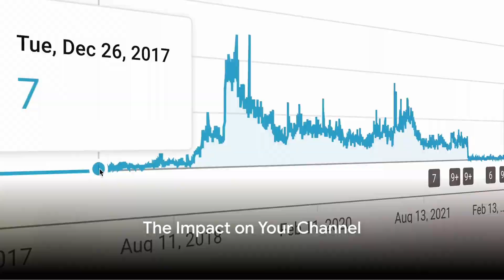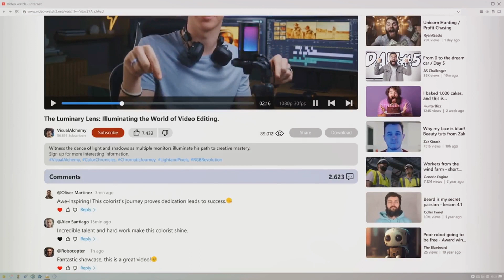Navigating YouTube's New AI Rules: A Guide for Content Creators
In today's video, we'll be diving deep into a topic that's been making headlines across the YouTube community – YouTube's new AI rules. These rules represent a significant shift in the way content is reviewed and moderated on the platform, and it's crucial for content creators like you to understand their implications.

YouTube has introduced advanced artificial intelligence (AI) technology that will play a pivotal role in content review and policy enforcement. This technology promises improved detection of policy violations, quicker responses, and an overall safer and more compliant platform.

In this video, we'll break down what these new AI rules mean for you as a content creator. We'll explore how the AI works, the potential impact on your channel, and most importantly, how you can stay compliant with YouTube's guidelines to avoid any issues.

The AI's increased accuracy means that it can identify policy-violating content more efficiently than ever before. While this is a positive step towards a safer platform, it also means that content creators must be more vigilant about adhering to YouTube's policies. Violations could lead to videos being taken down, strikes against your channel, or even loss of monetization.

But fear not! YouTube provides an appeal process for content creators. If you believe your video has been mistakenly flagged by the AI, you can request a manual review, ensuring fairness and accuracy.

In this rapidly changing landscape, staying informed about YouTube's guidelines is crucial. Pay close attention to policies regarding controversial topics, sensitive issues, and copyrighted material. It's an opportunity to focus on creating high-quality, policy-compliant content that not only resonates with your audience but also thrives within the new AI-driven environment.

As we wrap up, remember that these changes are meant to create a safer and more compliant platform for all users. It's a chance for content creators to adapt, evolve, and continue thriving on YouTube. Stay informed, stay creative, and stay compliant!

Thank you for joining us in exploring what YouTube's new AI rules mean for you.